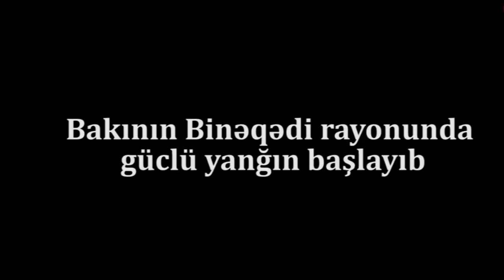Yanğın "20 yanvar" ərazisində baş verib:Səbəbləri Araşdırılır